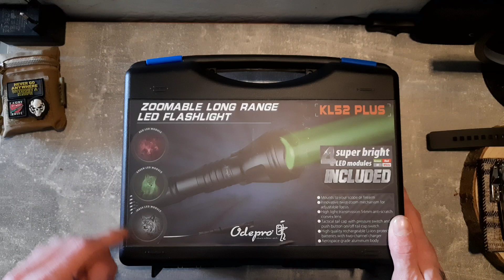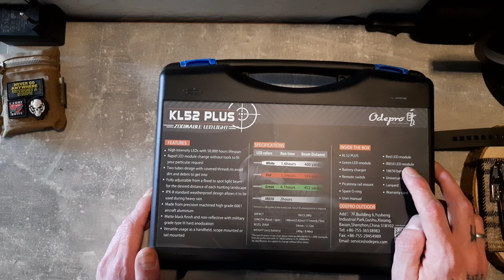Odepro KL52 Plus | Wenn es etwas taktischer sein soll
Odepro KL52 Plus: